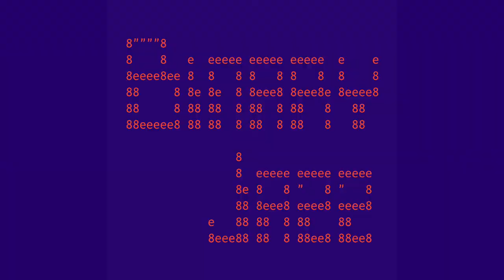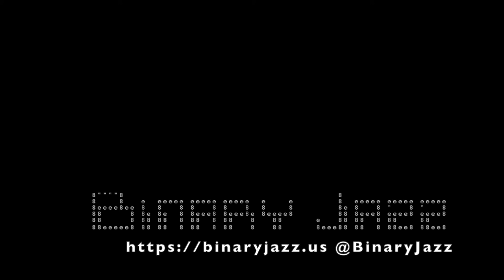Binary Jazz - Episode 1101110: Lazaretto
In the first episode of Hanukkah we decide that Lazaretto is a rebranded pickup trucks in other countries or some kind of music thing, we talk about different emoji dialects, things we're sort of advertising, Chris' D&D workflow, Friday rituals, activated tomatoes, and silence.